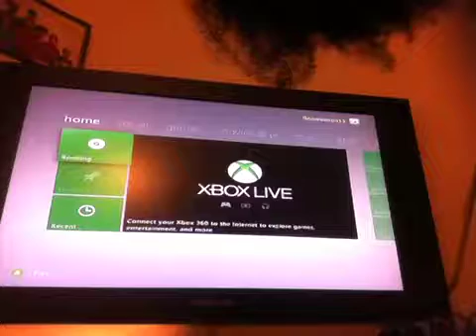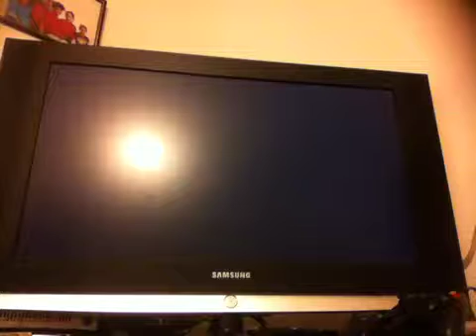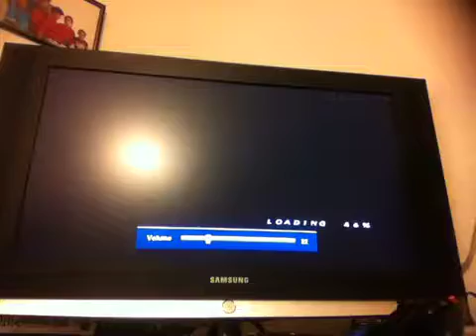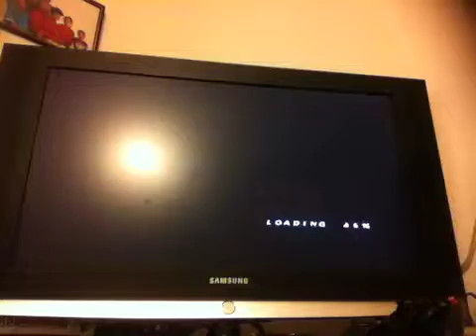Naruto Shippuden Ultimate Ninja Storm 2: Part 4--Fool, Ya Fool!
A Casual Walkthrough of the Naruto: Ultimate Ninja (series) by Joshua C Jones aka flood in mon FOURRRRRTeen! lol

I am an adult who occasionally opens packs based on a pretend game played by insane Egyptians who thought monsters were actually summoned from stone tablets.  It is fun.  I like to open cards that are brand new.  *Inhale* Nothing like that NEW Car (ds) smell!  lol.  No, but seriously;  I also watch tons of anime, much like you.  Such as:  Dragon Ball Z, Yu-Gi-Oh!, Pokemon, Yu Yu Hakusho, One Piece, Attack on Titan, Bleach, Naruto, and more.  I also enjoy many old school games on Gameboy Nintendo SP, XBox360, and the Playstation 2 Console.  Join me for some card opening and/or gameplay; and let us all have some fun while throwing in the occasional sarcastic joke or 2.